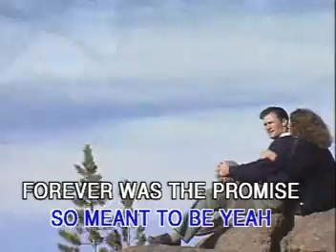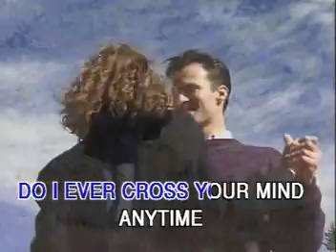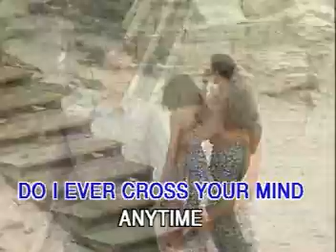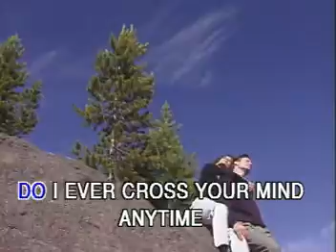3 - ANYTIME - Brian McKnight